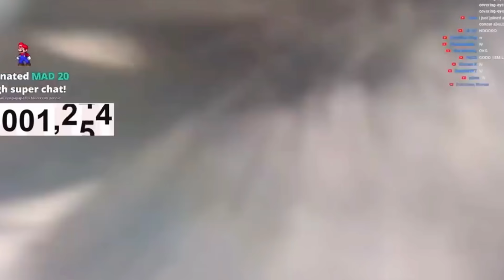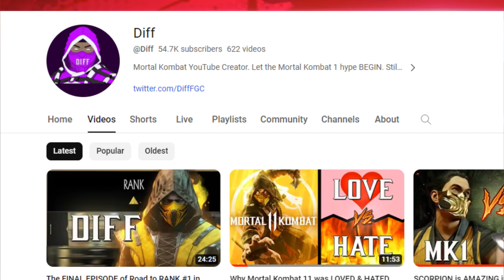Who is the BEST SCORPION on Mortal Kombat 11...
I played against @Diff in a Scorpion Mirror Match to see who is the better scorpion!